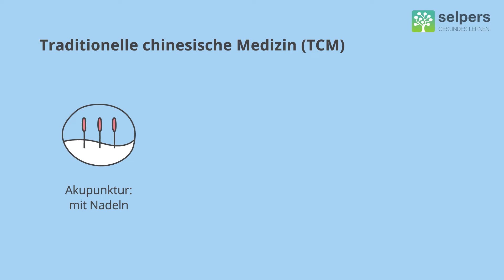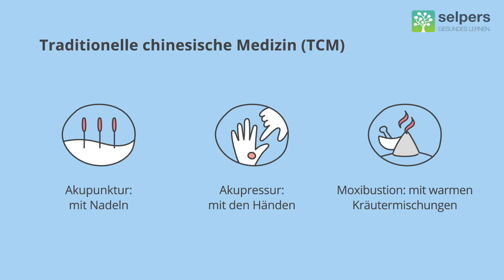TCM und CED I TCM Behandlung mit Kräutern, Akupunktur oder Akupressur (Expertin erklärt)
Die Traditionelle Chinesische Medizin (TCM) verbindet zahlreiche Behandlungsformen, die  kombiniert oder einzeln angewendet werden können.

Prof.in Dr.in Julia Seiderer-Nack, Fachärztin für Innere Medizin und Ernährungsmedizin, beantwortet im Video "TCM und CED" folgende Fragen:
00:03 ► Was versteht man unter chinesischen Kräutern und wofür werden sie verabreicht?
01:10 ► Was ist der Unterschied zwischen Akupunktur, Akupressur und Moxibustion?
02.33 ► Welche CED-Symptome können durch diese Anwendungen gelindert werden?

✅ Morbus Crohn – Was waren drei hilfreiche Dinge nach deiner Diagnose?